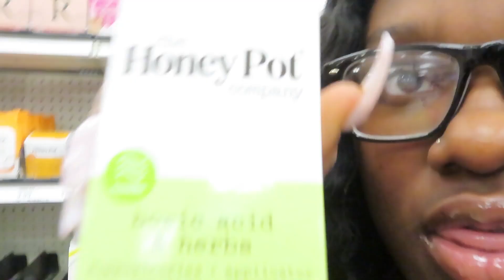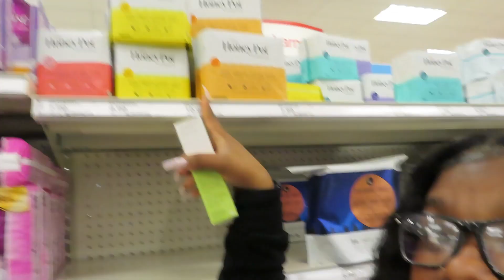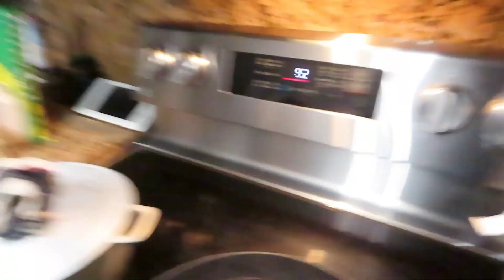Vlog | chit chat ,Nail appointment